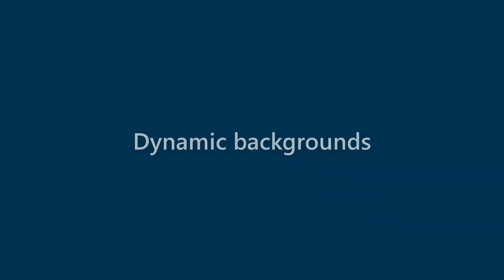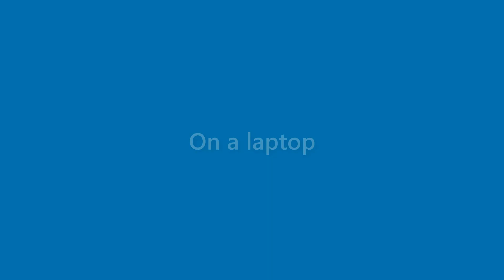Cindy Huffman - appearance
Name Look - Cindy Huffman - appearance. In this video we present "Cindy Huffman" name look and feel in various scenarios.
This video will cover:
How does "Cindy Huffman" look as a personal letterhead?
How does "Cindy Huffman" look on a business card?
How does "Cindy Huffman" look on a computer/laptop screen?
How does "Cindy Huffman" look with different background colors?
How does "Cindy Huffman" look with various fonts?